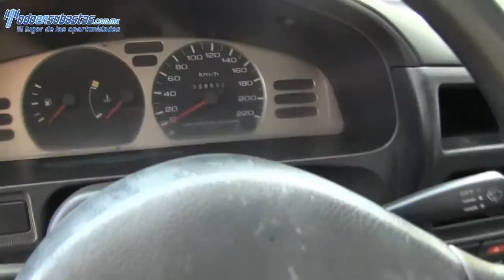319312 Nissan / Tsuru / 2011